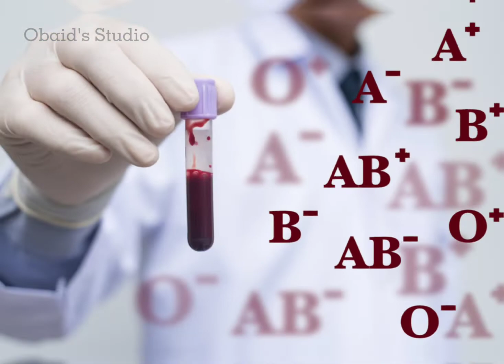Hello Doctor !!!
hello doctor . in depth